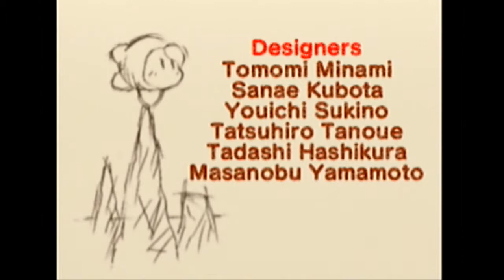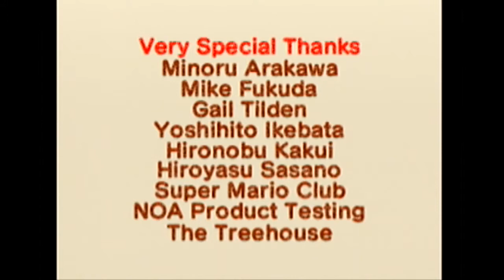Kirby 64 The Crystal Shards - Part 18 - Finale - Frantic Chaps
It's finally end game time.

Follow the Frantic Chaps on Facebook and Twitter.